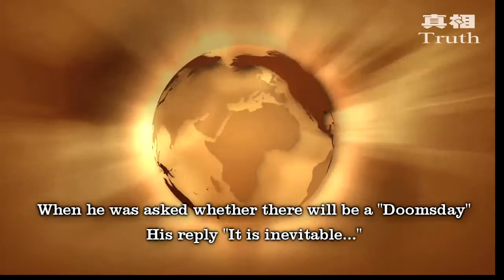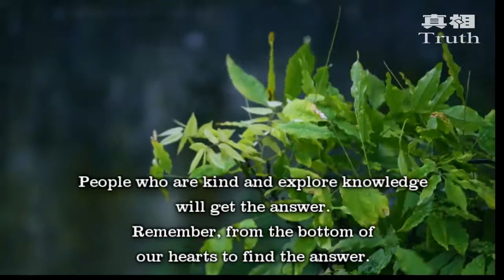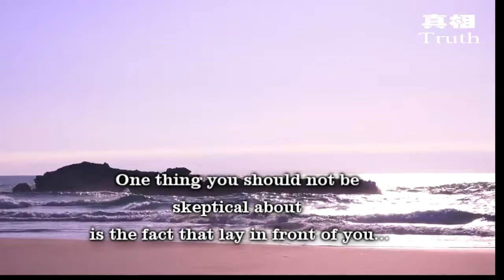Prophecy from the boy from Mars China will carry out its special mission and rule the earth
“After a big bang, China will rule the earth!”
This is the shocking prophecy from Boriska “An Indigo Boy from Mars”

His name is  Boriska, from Russia
He claimed that he was once from Mars and knew the history of the Mars and the Earth

Stephen Hawking, the famous astronomer and physicist when interviewed by a British official media, said, “It does not matter whether he is from Mars, but the understanding
of the ‘children of Mars‘ is to the universe
and astronomy beyond my imagination,
and I think the world’s scientists also
have an understanding like this,
we can not ignore the expression of the universe
as well as predictions about the future of the world. “

When he was asked whether there will be a “Doomsday”
His reply “It is inevitable...”

This will happen on a day whenthe “supervisor” soul Majesty who was born in China back to the kingdom of heaven,

Because if it was not until the crucial moment,you will not be conscious humans

Some of you may never understand the importance of peace and love,and the mission of us who have lived on this planet.

People who are kind and explore knowledge will get the answer.
Remember, from the bottom of our hearts to find the answer.

Gods in heavenly kingdom have been concerned about you,many were the gifts we brought to you,including love, kindness, compassion...

And Crop circles, 99% was left by us. There was hidden messages, only people with wisdom
are able to interpreter it someday!

Boriska stated:If you are skeptical about my, a child's words,it is not your fault. One thing you should not be skeptical about is the fact that lay in front of you--  Does God exist

Many smart person among you already know.  Your world is pragmatism, realism

Your science, your everything is for the pursuit of profit, benefit and wealth.

People on earth believe.  The most dangerous thing is Atomic weapon

In actuality,The most dangerous thing is “Materialism”!